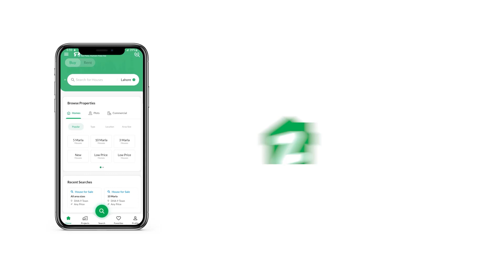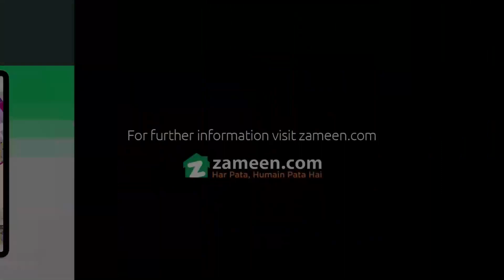120 SQYD RESIDENTIAL PLOT FOR SALE IN GADAP TOWN KARACHI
120 yards peaceful location in Al jadeed residency south open best price good for future investment.
Your property search ends right here with this Residential Plot as it's the best that turned up. Buying the right property for you has never been so easier! 1080 Square Feet sized units are hard to come by for sale, so make your decision today. West-open properties are well-sought after but at a price of PKR Rs. 7,100,000 you don't want to miss it. Al-Jadeed Residency is full of facilities at every corner that make life easier. The futuristic Residential Plot in Karachi for sale.

Our agents can help address your concerns, if you dial the given number.